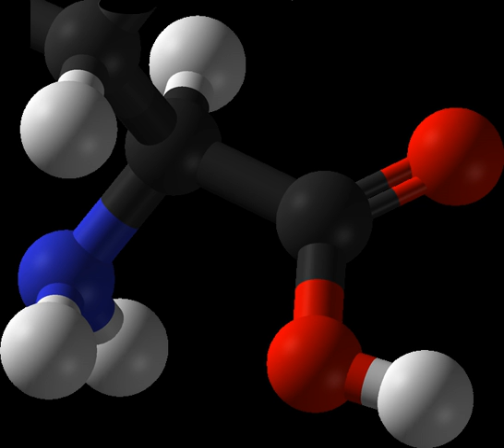Glucogenic amino acid | Wikipedia audio article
This is an audio version of the Wikipedia Article:
Glucogenic amino acid

00:01:13 undefined

- Socrates

SUMMARY
A glucogenic amino acid is an amino acid that can be converted into glucose through gluconeogenesis. This is in contrast to the ketogenic amino acids, which are converted into ketone bodies.
The production of glucose from glucogenic amino acids involves these amino acids being converted to alpha keto acids and then to glucose, with both processes occurring in the liver. This mechanism predominates during catabolysis, rising as fasting and starvation increase in severity.
In humans, the glucogenic amino acids are:

Alanine
Arginine
Asparagine
Aspartic acid
Cysteine
Glutamic acid
Glutamine
Glycine
Histidine
Methionine
Proline
Serine
ValineAmino acids that are both glucogenic and ketogenic (mnemonic "PITTT"):

Phenylalanine
Isoleucine
Threonine
Tryptophan
TyrosineOnly leucine and lysine are not glucogenic (they are only ketogenic).